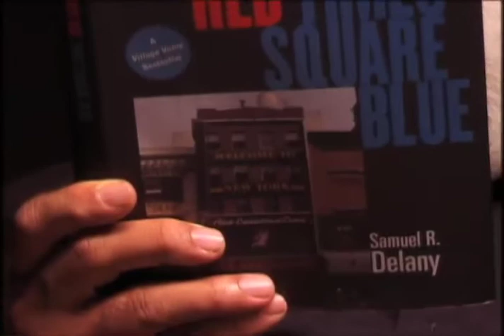Atlantis and Other New York Tales, pt. 8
The eighth segment of "Atlantis and Other New York Tales" featuring writer Samuel R. Delany at a live reading.  He charmingly narrates tales of race, gender, and public sex with strangers.